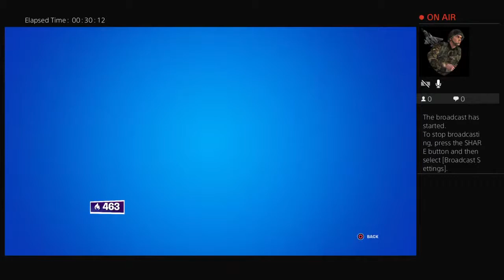Jackson with care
Im not the best at these games but I'm going to stream myself playing fortnite n a bunch of other games